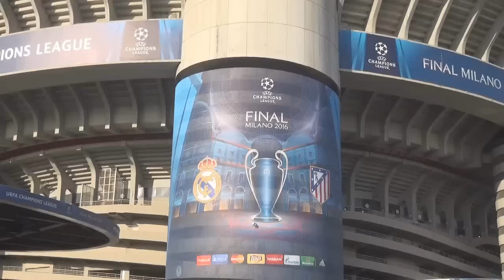zerozero em Milão